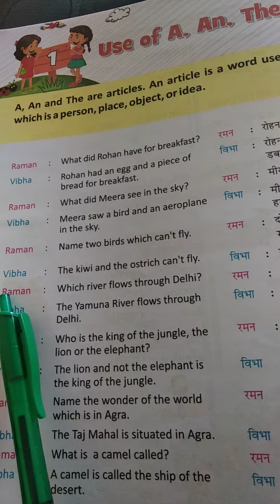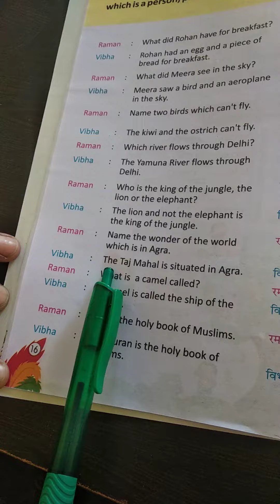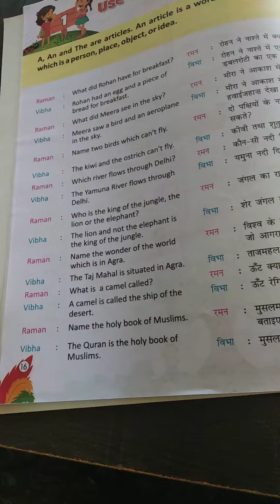2nd conversation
Mrs. Priya